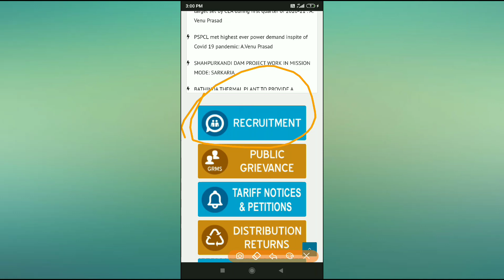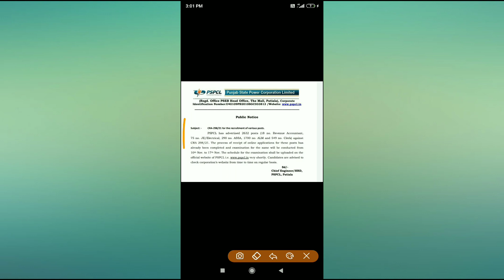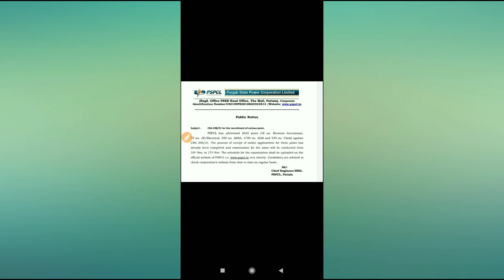Pspcl Exam 2021PSPCL Vacancy for 2632 Clerk, Lineman, JE and Other Posts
PSPCL Exam Date 2021 PSPCL Vacancy for 2632 Clerk, Lineman, JE and Other Posts
Pspcl Vacancy 2021 New Update

pspcl apply online pspcl admit card 2021 pspcl assa pspcl app pspcl alm paper pspcl alm pspcl apply online 2021
pspcl bharti 2021
pspcl clerk syllabus 2021
pspcl clerk recruitment 2021
pspcl clerk exam
pspcl clerk salary
pspcl clerk preparation
pspcl date extended
pspcl death case job
pspcl document verification
pspcl di tyari
pspcl di full form
pspcl death case union
pspcl da paper
pspcl divisional accountant syllabus
pspcl exam preparation
pspcl exam date
pspcl exam pattern
pspcl exam syllabus 2021
pspcl exam preparation books
pspcl form fill
pspcl full form
pspcl form fill 2021
pspcl form
pspcl form fill 2021 clerk
pspcl fees
pspcl fees problem
pspcl fees 2021
pspcl gk questions
pspcl gk
pspcl gyanm
pspcl gk 2021
pspcl gk questions punjabi
pspcl group
pspcl gk preparation
pspcl garhdiwala
pspcl hr
pspcl helpline number
pspcl how to apply
pspcl head office patiala
pspcl how to fill form
pspcl hr search engine
uppcl half bill payment
pspcl kya hota hai
pspcl important questio
pspcl instruction manual 2017
pspcl interview questions
pspcl jobs in punjab 2021
pspcl je interview
pspcl meaning in hindi
pspcl je
pspcl je exam preparation
pspcl je previous year paper
pspcl je recruitment 2021
pspcl je exam preparation 2021
pspcl jobs
pspcl je salary
pspcl je syllabus
pspcl ka form kaise bhare
pspcl ka full form
pspcl ka bill kaise check kare
pspcl ki taiyari
pspcl ki fees kaise bhare
pspcl kya hai
uppcl kya hota hai
pspcl ldc
pspcl ldc syllabus 2021
pspcl ldc exam preparation 2021
pspcl ldc previous year question paper
pspcl ldc preparation
pspcl lineman paper
pspcl ldc exam date 2021
pspcl ldc salary
pspcl mock test
pspcl math preparation
pspcl mock test 2021
pspcl maths
pspcl news
pspcl new update
pspcl news today
pspcl new vacancy 2021
pspcl news punjab
pspcl new update 2021
pspcl numerical aptitude
pspcl online classes
pspcl old question paper
pspcl online form
pspcl online fee payment
pspcl online apply
pspcl online form kaise bhare 2021
pspcl paper
pspcl preparation
pspcl paper 2021
pspcl pay scale
pspcl pay commission
pspcl paper syllabus
pspcl paper pattern
pspcl clerk exam preparation 2021
pspcl question paper
pspcl question paper 2019
pspcl qualification
pspcl question paper 2021
pspcl quantitative aptitude
pspcl question paper 2020
pspcl computer questions
pspcl recruitment
pspcl recruitment 2021
pspcl revenue accountant
pspcl recruitment 2021 apply online
pspcl recruitment 2021 last date
pspcl recruitment 2021 syllabus
pspcl reasoning
pspcl recruitment 2021 apply online kaise kare
pspcl syllabus 2021 clerk
pspcl syllabus
pspcl salary details
pspcl ssa previous year question paper
pspcl sub station attendant
pspcl selection process
pspcl salary
pspcl test
pspcl today news
pspcl typing test
pspcl test syllabus
pspcl test series
pspcl test date
pspcl update
pspcl udc syllabus
pspcl latest update
pspcl vacancy
pspcl vacancies 2021
pspcl vs pstcl
pspcl video
pspcl various vacancy online form 2021
pspcl various vacancy recruitment 2021 – apply online for 2632 vacancy
pspcl view bill
pspcl whatsapp group link
pspcl waiting list
pspcl work
pspcl website
pspcl writ
pspcl written test
pspcl west division patiala
pspcl clerk work
pspcl last year cut off
pspcl previous year paper lineman
pspcl previous year paper je
pspcl zauba
pspcl 1700 lineman
pspcl 2021
pspcl 2021 syllabus
pspcl 2021 exam date
pspcl 2019 question paper
pspcl 2019 cut off
pspcl 2021 clerk syllabus
pspcl 2021 online form kaise bhare
pspcl 3 phase connection
pspcl 501
pspcl clerk 549 posts
pspcl 6th pay commission
pspcl 6th pay commission latest news
pspcl 6 pay commission
pspcl 7th pay commission